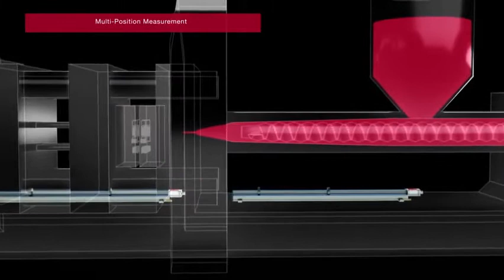Применение датчиков MTS в производстве пластика и резины